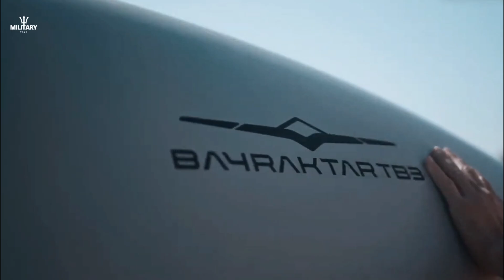For the first time, Turkish military drone Bayraktar TB3 has taken to the air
For the first time, the first Bayraktar TB3, specially built for the newly operational aircraft carrier of Turkey, has flown to the sky.

"On the Republic of Türkiye's centennial, the Bayraktar TB3 unmanned aerial vehicle successfully completed its maiden flight," declared Baykar's Chief Technology Officer (CTO), Selçuk Bayraktar, in an announcement of this momentous occasion marking the country's centennial.

The TB3 is a version that runs on short runways and is built on the well-known Bayraktar TB2 platform from Baykar. It took off from the Çorlu Flight Training and Test Center after taxying down a runway in northwest Turkey.

Video source bellow:
DVIDS - Defense Visual Information Distribution Service